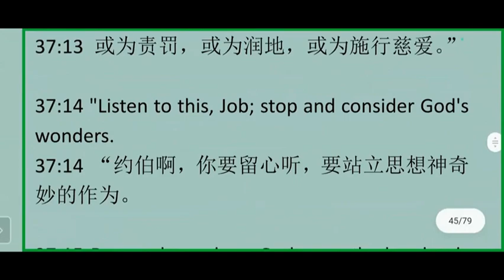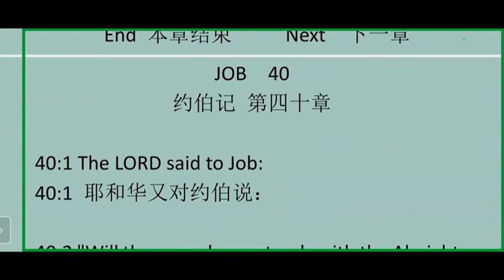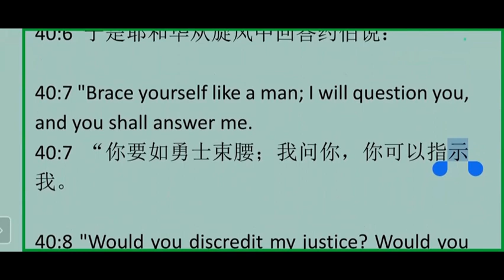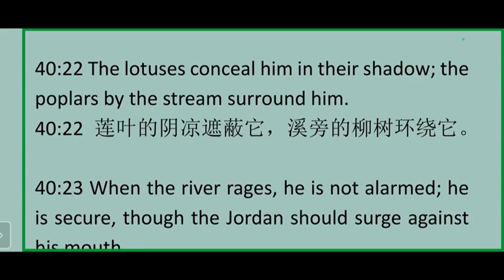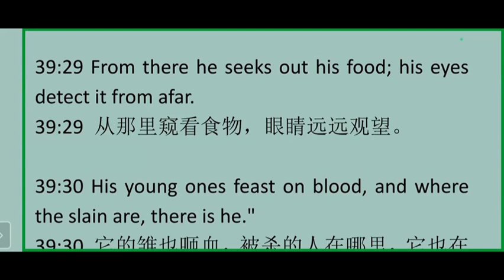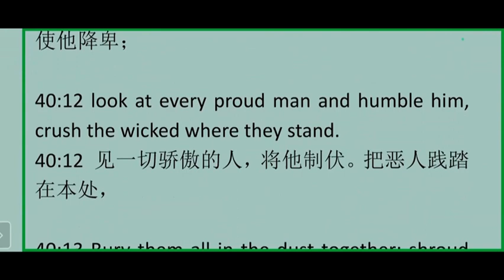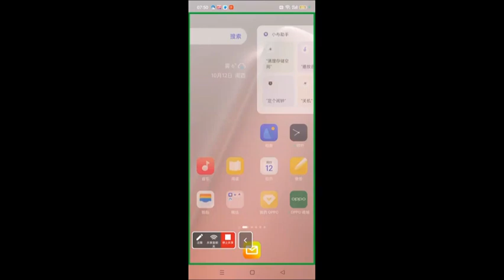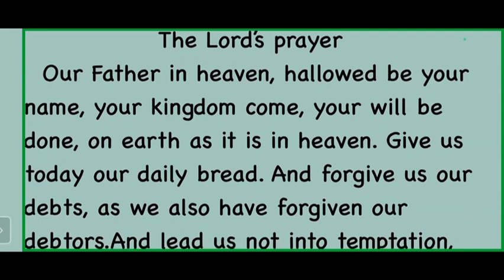Job 40 约伯记 第 40章 英文领读 及 英文见证配同声翻译-20241012